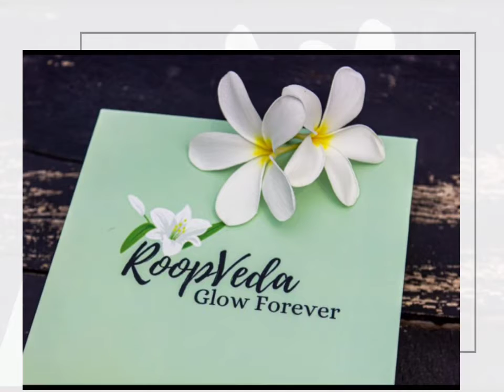RoopVeda - glow forever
Range of herbal cosmetic products from Roop Veda